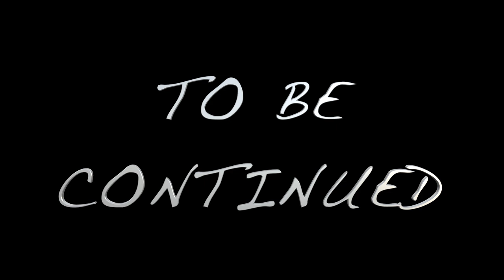SFCOMEDY Suicide Hotline